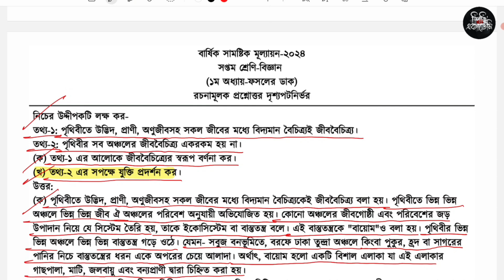প্রশ্ন ২ | ৭ম শ্রেণি বিজ্ঞান প্রশ্ন বার্ষিক পরীক্ষা ২০২৪ | Class 7 Science final exam 2024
প্রশ্ন ২ | ৭ম শ্রেণি বিজ্ঞান প্রশ্ন বার্ষিক পরীক্ষা ২০২৪ | Class 7 Science final exam 2024 suggestion

৭ম শ্রেণি বিজ্ঞান বিষয়ের বার্ষিক পরীক্ষার প্রস্তুতির জন্য নমুনা প্রশ্ন ও উত্তর দেওয়া হয়েছে।

৭ম শ্রেণি বিজ্ঞান অনুশীলন
৭ম শ্রেণি বিজ্ঞান অনুশীলন ২য় অধ্যায়
ফসলের ডাক ৭ম শ্রেণি
৭ম শ্রেণি বার্ষিক পরীক্ষা ২০২৪